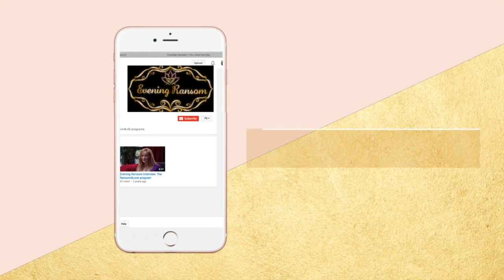OF ALL THE LIES MY SOCIOPATHIC EX TOLD, THIS WAS THE WORST!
MOST SHOCKING LIE MY SOCIOPATH EX EVER TOLD is  video about when I became a victim to a sociopathic husband and narcissistic parents my vulnerability was a reason to crush me. They will stop at nothing in terms of the lies and their aggressiveness.  I felt like a hunted animal as my own family tried to my friendships, isolate me, take my home and they do steal my inheritance from my grandparents. do take her inheritance,  Caught in what seemed to be the perfect storm when a group mentality washes over my disordered family.  I tell the story of the darkest time in my life when I was most vulnerable and in need of support, and how the court determined that she would be safer in jail than living with her abusive family.  So, ultimately I went  to jail because I have no safe place to live and as a result lost custody of my children, and at this time my children were led to believe by their father and family that their mother died, and when confronted about it her ex husband admits that the kids were easier to manage when they believed that their mother was gone for good.

to find out her latest information about books, videos, blogs and podcasts.

Also find Evening Ransom on iTunes